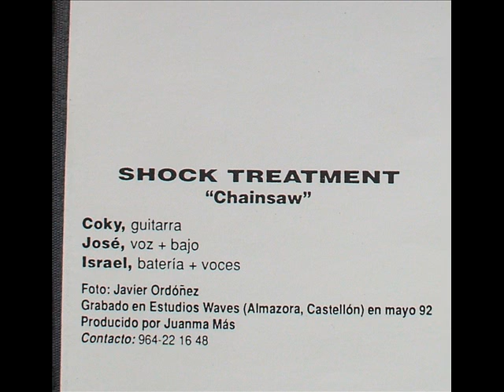Shock Treatment. Chainsaw..wmv